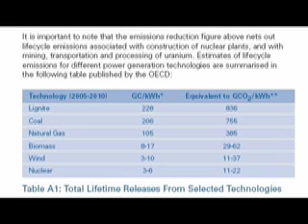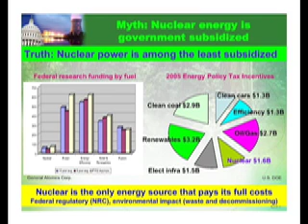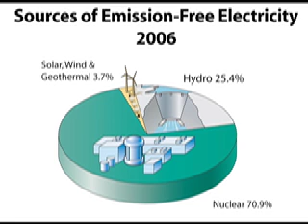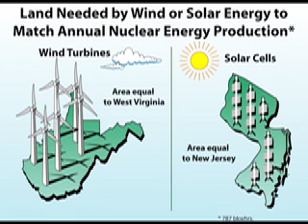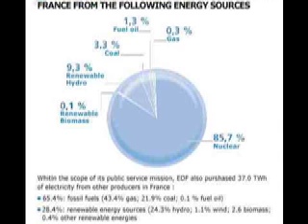Nuclear Energy IS the Answer Trust engineers not hippies!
Patrick Moore co-fonder of Greenpeace interviewed in Dennis Miller show.